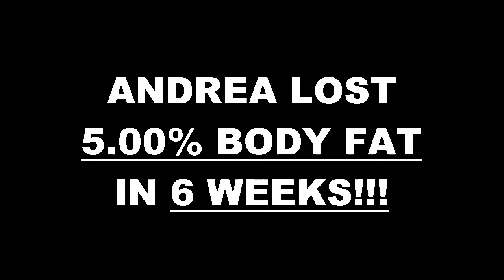Anaheim Weight Loss Fitness 6 Week Hardbody Challenge Results - Andrea Bakker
We will now check the result of Andrea's 6 week hardbody body fat loss challenge!